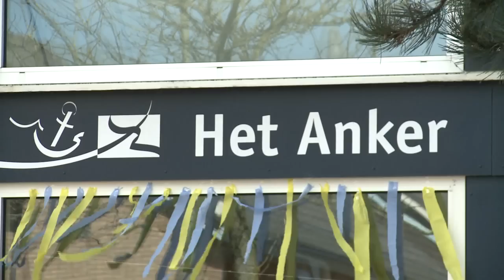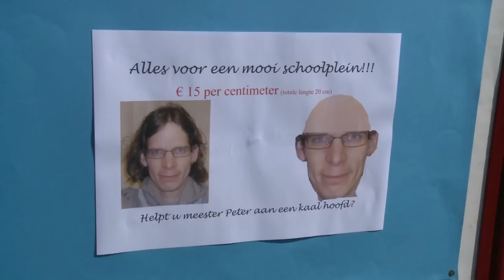Paasmarkt voor renovatie in Zwartebroek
De leerlingen van basisschool Het Anker in Zwartebroek hebben woensdagmiddag 1 april een paasmarkt gehouden voor de renovatie van hun schoolplein. De verslaggever van Mijn Nieuws TV ging op pad om te kijken wat hij er voor 30 eurocent kon kopen.